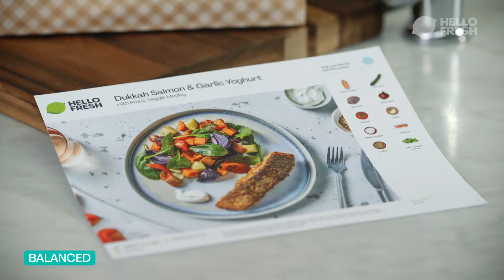Hello Fresh - Paul Johnstone